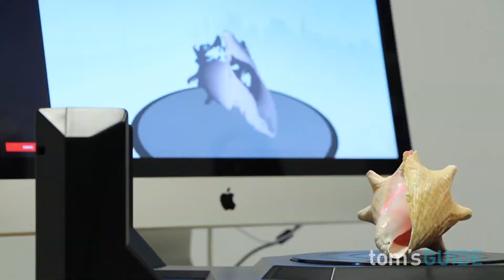Clayton Ashley Video Reel 2014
A demo reel taken from videos I've shot and edited. Most of these videos can be watched in full on my online portfolio.

Music: "We Are Carbon" by Edward Shallow from the album Dodecaheadroom.